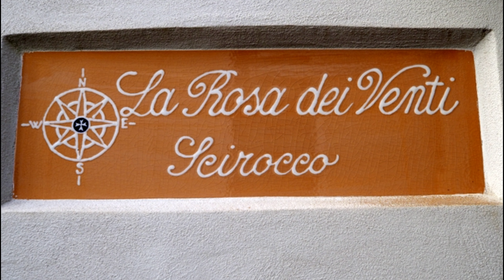イタリア街歩き2018 ”アマルフィ編”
アマルフィ街歩き編は？　なるリクエスト多々に応えましょう！